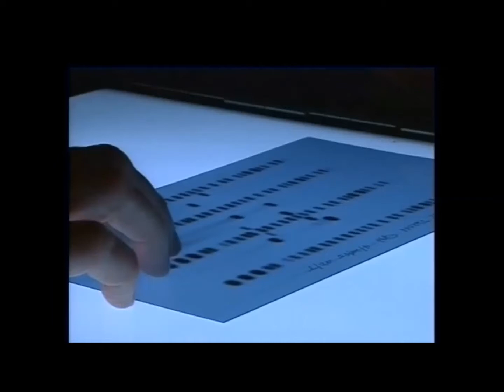David Camm case Stan Faith " someone dropped the ball"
Stan Faith discusses how he told someone to run the unknown DNA through CODIS.